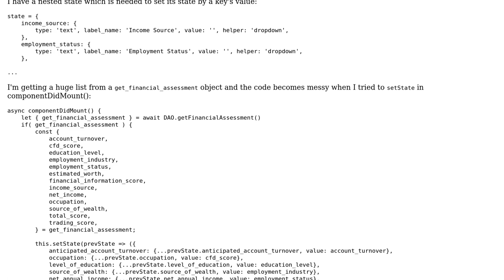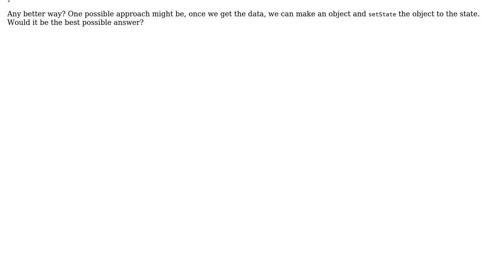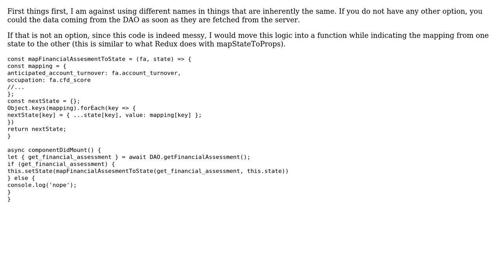Code Review: Nested state with different many keys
With thanks & praise to God, and with thanks to the many people who have made this project possible! | Content (except music & images) licensed under CC BY-SA | Music | Images & others | With thanks to user Kostas Pelelis user Jamal user hellofanengineer and the Stack Exchange Network Trademarks are property of their respective owners. You are responsible for your own actions.